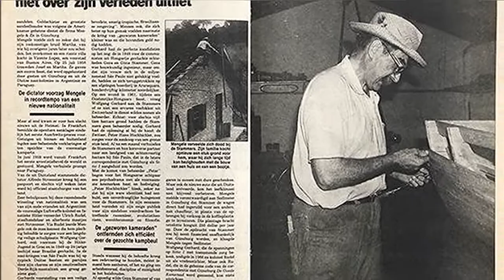Dr. Mengele - World's Most DANGEROUS Person In History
Much of modern medicine, surgery and other branches of medical knowledge is based on Josef Mengele's experience and research. But the way in which this knowledge and experience was obtained is tolerantly silent.